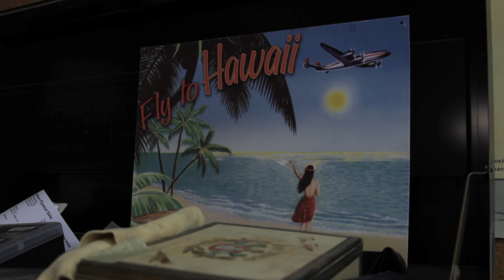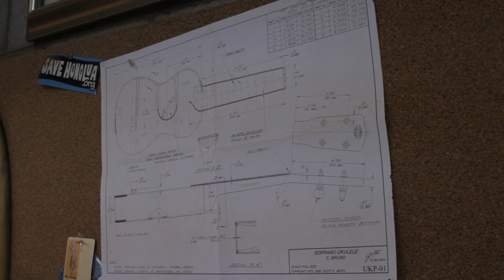Festool Video Comp '14